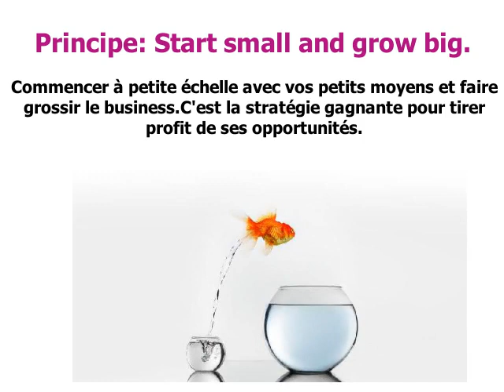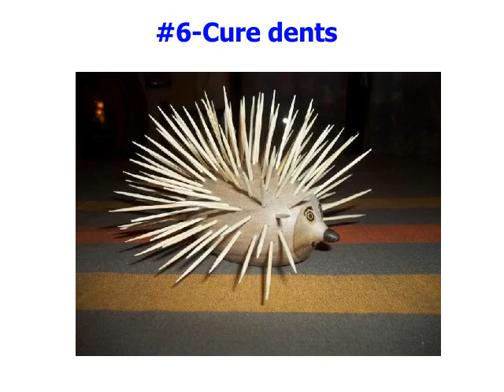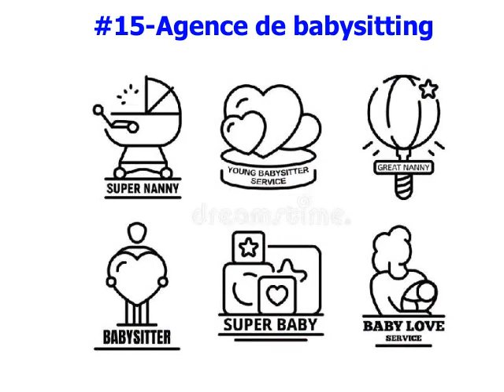20 idées de business à forte rentabilité en AFRIQUE avec de gros d'affaires d'ici 2025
Dans cette vidéo je vais vous parler de 20 idées de business à forte rentabilité en AFRIQUE avec de gros d'affaires d'ici 2025.

Que ce soit en côte d'ivoire, Bénin, Togo,Burkina Faso,Mali, ces opportunités sont pressantes et vont certainement créer de futurs multimillionnaires en Afrique.

Qu'est ce que je fais sur cette chaine ?
Je fais des vidéos instructives où je partage mes apprentissages dans l'espoir d’aider chacun à améliorer sa vie sous tous ses aspects. Je veux donner à un maximum de personnes les fondations d'une grande vie afin de les aider à atteindre leur plein potentiel. Pour ce faire, je partage des principes et des méthodes simples à suivre, efficaces et pratiques. Quel que soit votre niveau de succès, je suis sûr que vous avez encore des choses à apprendre.

___📚 MA SELECTION DE LIVRES INSPIRANTS :
Père riche père pauvre

L'intelligence positive
Devenir Indispensable
La semaine de 4 heures
Découvrez vos points forts
Entrepreneur à l'état pur

Montrez-leur qui vous êtes
La Chèvre de ma mère : Ricardo Kaniama

3️⃣ Partage cette vidéo à ceux que tu penses qui peuvent être intéressés!

🔔Et si cette chaîne peut aider des gens que tu connais, n'hésite pas à la partager, ce serait génial! 👍🏾

Comme tu peux le voir, ma chaîne YouTube est nouvelle. De ce fait, si tu pouvais laisser un commentaire pour me dire ce que tu as aimé ou ce que tu n'as pas aimé, cela m'aiderait beaucoup à améliorer mes prochaines vidéos !

Je compte sur toi ! Nous sommes là pour partager dans ce monde.Un grand merci par avance,On avance ensemble !🙏🏾🙏🏾🙏🏾🙏🏾🙏🏾🙏🏾